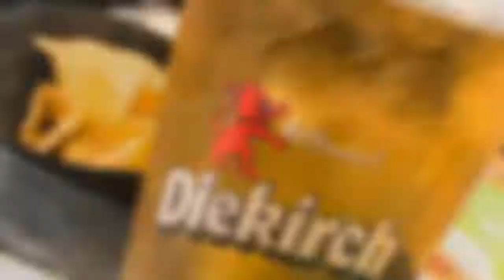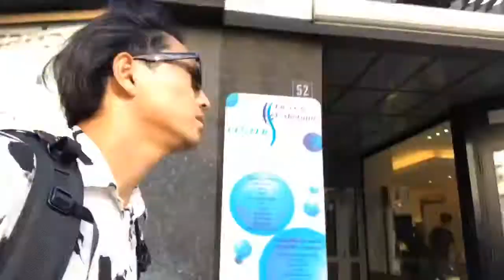bartenderartist 【LUXEMBOURG】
【 LUXEMBOURG 2019】

COCKTAILS is IDEA !
COCKTAILS IS
THE ART OF MIXING DRINKS
and
THE COCKTAIL is me.
Please taste me！！

bartenderartist takanori masuda  is
It is the world's first BartenderArtist .artist of the one and only.
3rd overall in the World Flair Competition
I was a guest performer at the Las Vegas Flair Bartender World Tournament invitational. Domestic contests: I have won numerous awards.
Guest performer for the Prime Minster, overseas celebrities and ambassadors.
I have much experience in entertainment, not only a bartender but also a wide range of fields such as television media appearance, talent acting guidance, writer, tournament judge, etc.

世界初バーテンダーアーティスト。バーテンダーとして唯一無二の存在。
アメリカラスベガス最高峰フレアバーテンダー世界大会招待選手。ラスベガス世界大会第三位。国内コンテスト多数優勝。内閣総理大臣来賓、海外セレブや海外アンバサダー招待パーティーにショーバーテンダーとしてゲスト出演。日本一最多資格保持の出張バーテンダー、ケータリングカクテル、テレビメディア出演、タレント演技指導、ライター、バーテンダーモデル、大会審査員、空間プロデュース、カクテルクリエーター、世界各国でのパフォーマンスなど、バーテンダーとして様々な分野へ活動を行っている唯一無二の人物。

ご依頼は随時全国各地可能

flairbartnding　フレアバーテンダー増田タカノリ flairbartnder/cocktail/bar/bartender/show/ entertainment／LED MOVING LIGHIT／LEDlight/Smoke /japan

エンターテイメント／カクテルショー／カクテル考案／バー／カクテル／神業／凄技／衝撃映像／ウイスキー／バーテンダー／洋酒／エンターテイメント／ムービングライト／スモーク／ドミノ／グリーンバック／逆再生／タキシード／プロモーション／ミクソロジー／ミクソロジスト／スモークマシン／レーザーショー／マジック/dance/ダンス/domino/majic/ユーチューバーテンダー/youtubartender